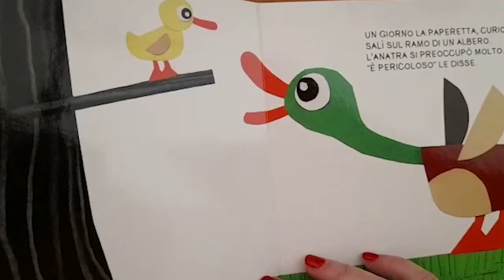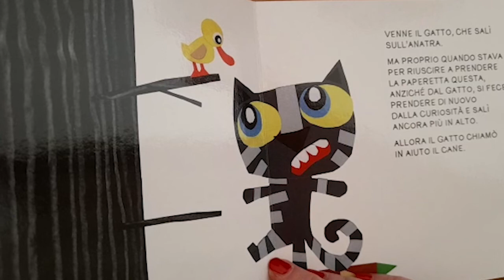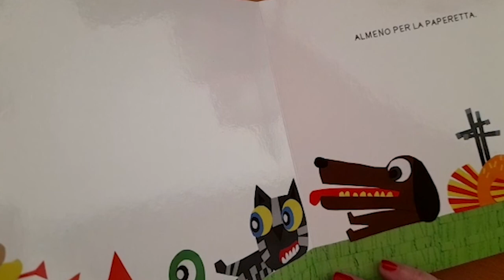Capitombolo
Patrizia Grandi legge: Capitombolo di Gek Tessaro, Edizioni Lapis;
per "Storie a viva voce"- spazio di lettura e ascolto del Comune di Novi Ligure- in partenariato con l'Università del Tempo Libero e la Terza Età di Vigevano.
Narranonne || 5 voci per una storia|| 13 marzo 2021